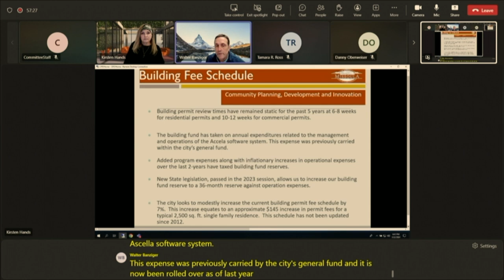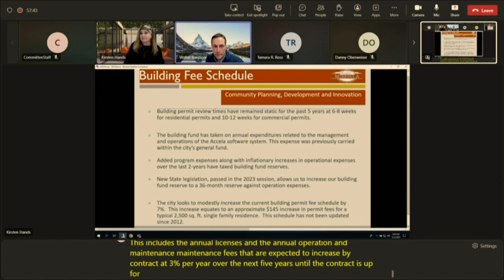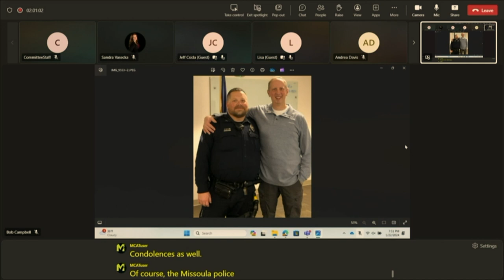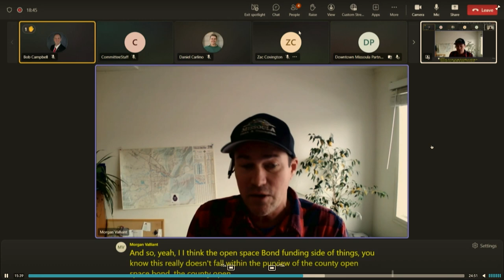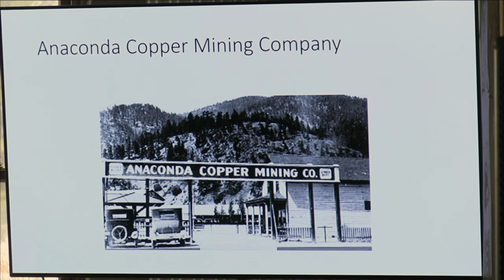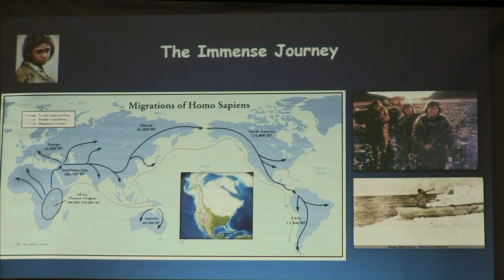Wake Up Missoula 01-26-2024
We have a heavy City Council with projects and concerns about the process in developing in Missoula. Along with that the city takes a swing at a resolution to call a ceasefire in Gaza. Clark Fork gets a microscope on those involved in the Clark fork Restoration Project. This and plenty of fun videos made by Missoulians for Missoulians